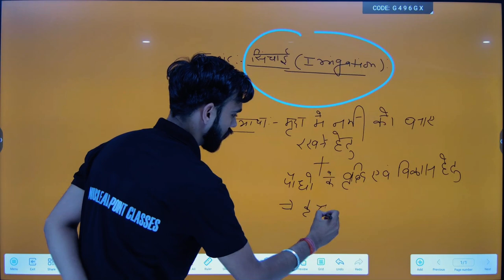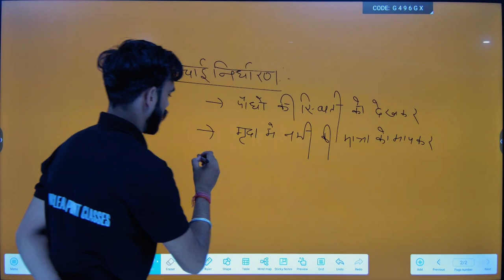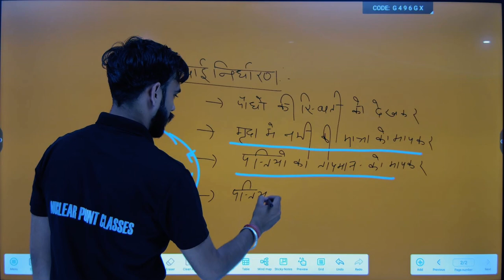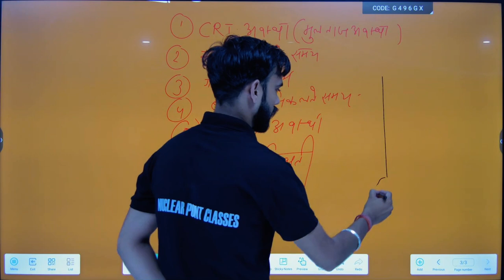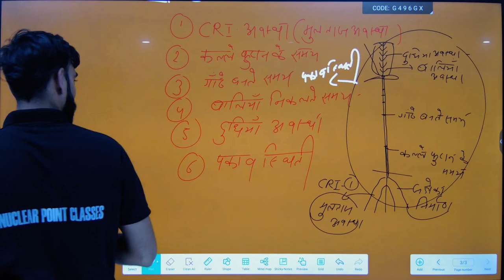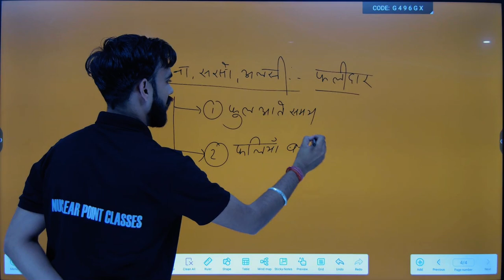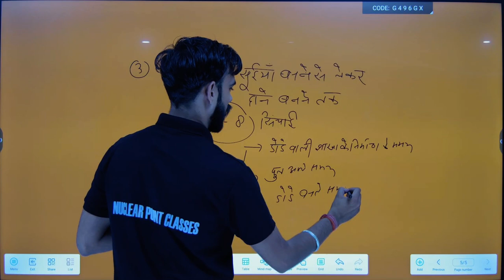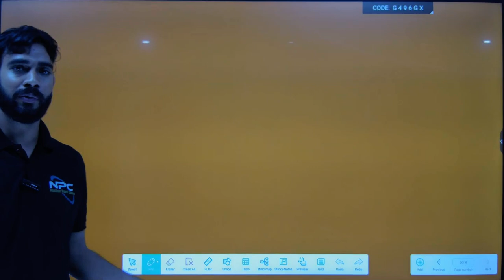cha3 irrigation TOPIC CRTICAL STAGE OF CROPES BY CHANDRSAIN SIR